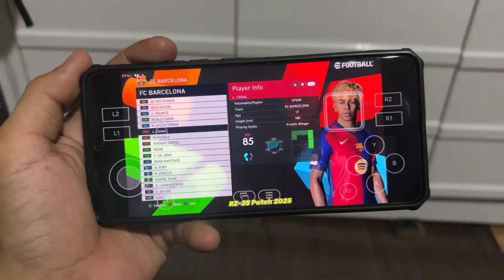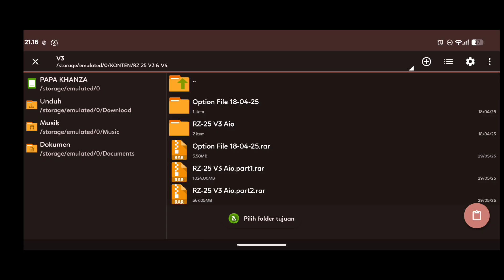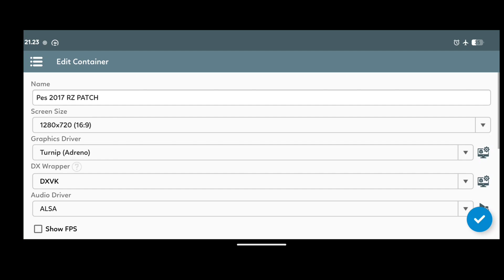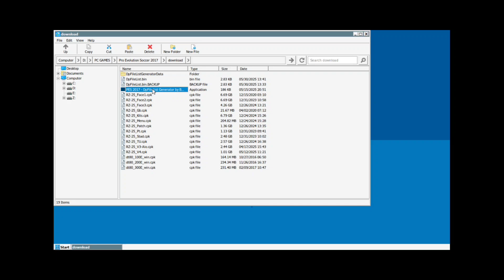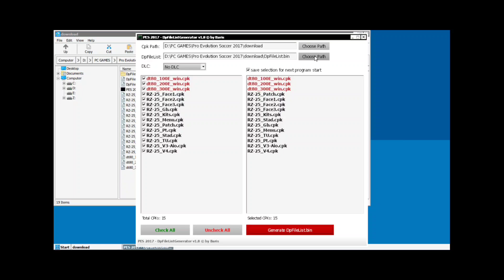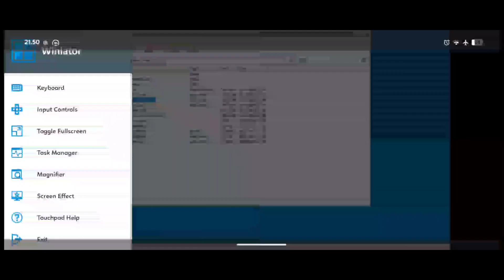Cara Pasang Pes 2017 Patch 2025 Pc Di Android Pakai Winlator 10 Hotfix - RZ PATCH V4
Winlator adalah pc emulator untuk android jadi kalian bisa main game pc di android secara offline.

Untuk memasang rz patch 25 v3 & v4 kalian wajib sudah memasang rz patch 25 AIO.

Device
📱POCO F6
•Chipset : Snapdragon 8s Gen 3
•Android : 14
•Ram & internal : 12-512Gb

rz patch v3 PIN KOMENTAR
rz patch v4 PIN KOMENTAR
📝Delet3 ()